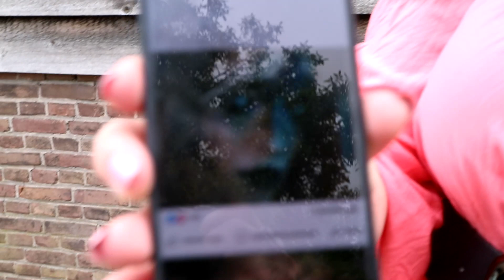Foto-weekend Photomeet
Sadly we could not go to Harz Germany in 2020 or 2021 for our 3rd edition of Foto-Weekend.nl but we decided to not cancel the whole edition without doing something fun. So, we asked the peepz who were planning on comming with us to Harz if they would like the idea of doing a photoshoot day instead. We were glad most of the crew could join. We had a wonderful day with lots of creative magic happening.

Everyone took a c test when they arrived. We can not be held responsible for the actions of others appearing in this video.